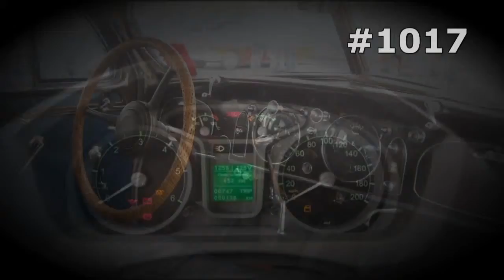#1017. Lada 2106 Coupe [RUSSIAN SUPER AUTO]